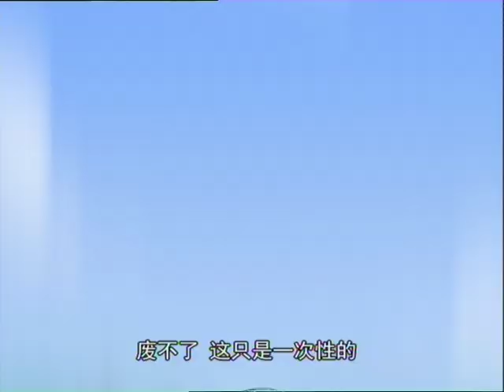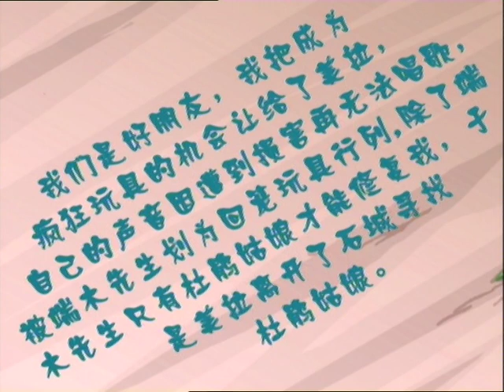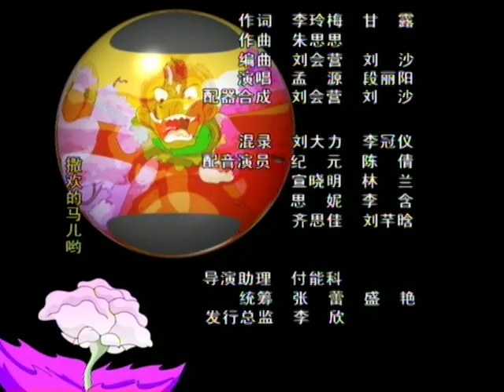《乐乐熊侦探团》第10集：最好的朋友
在人类与玩具和谐相处的玩具王国里，端木先生被大家推选为超级玩具设计师。致力于生产疯狂玩具的他，在发布新玩具的那一天失踪了。一批普通玩具也消失了。国王派出五个侦探——乐乐熊、飞侠猪、兔妹妹、猴哥、帅狗仔——去调查这个案子。侦探们在查询的途中遇到了玩具鸟山鹃，询问未果，只能去找山鹃的第一主人——守城城主.